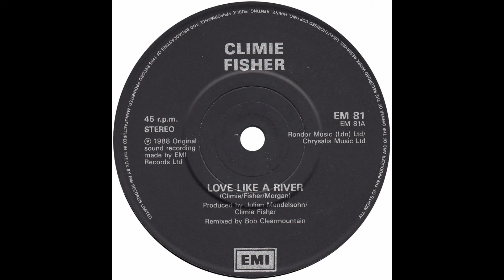Climie Fisher – “Love Like A River” 1988 (UK EMI) 1988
Written by Rob Fisher Simon Climie and Dennis Morgan. Produced by Climie Fisher and Julian Mendelsohn
Rob Fisher had previously been part of the hit making duo, Naked Eyes, who scored four Hot-100 entries in the early 80s. He met Simon Climie while the two were working as session musicians at the Abbey Road studio.
The duo’s first album, “Everything” reached #14 in the UK and #120 in the US. It contained their hit single, “Love Changes (Everything)”
“Love Like A River” did not appear on an album but reached #22 as a single in early 1989. A 12” version was also issued.
Dennis Morgan and Simon Climie also wrote "I Knew You Were Waiting For Me", recorded as a duet by Aretha Franklin and George Michael.